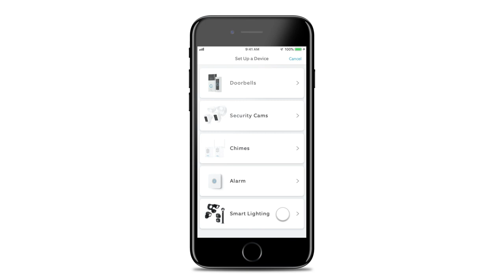How to Install Ring Bridge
Learn how to install Ring Bridge, which links your Ring Smart Lighting products to rest of your Ring system.